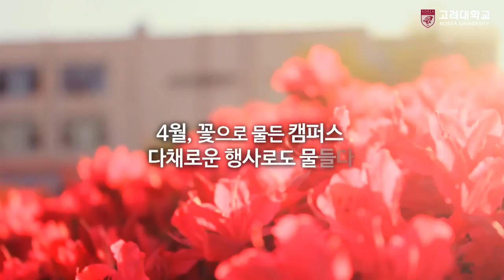[고려대학교 Korea University] 4월 캠퍼스 소식 - 신록의 계절이 돌아오다 Video Clip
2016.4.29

고려대학교